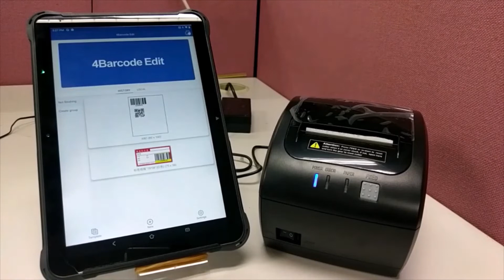【Wireless Receipt Printing Demo】 : Birch P8100P tablet and Q5-41 Bluetooth receipt printer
This video: Using P8100P tablet and do wireless printing in  Q5-41 Bluetooth receipt printer

1. P8100P: 10.1 inch industry Rigid tablet.
2, Q5-41: 3 inch receipt printer, USB+LAN+ RS232+Bluetooth
3. App :【4BarcodeEdit App】